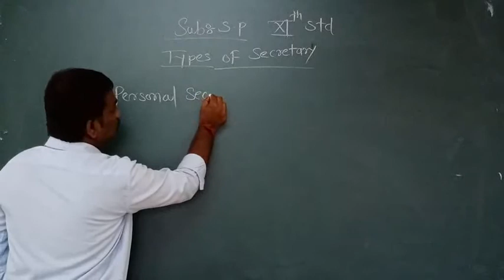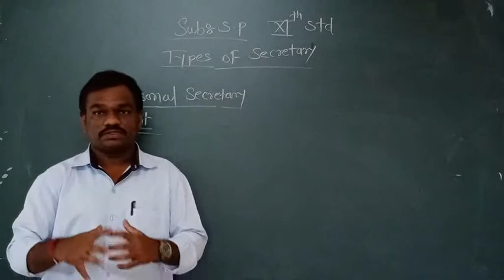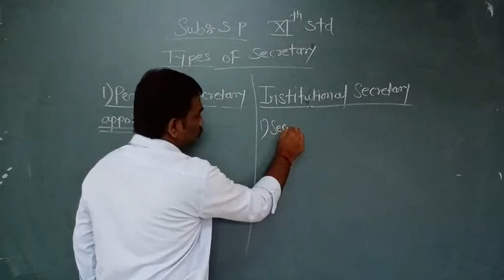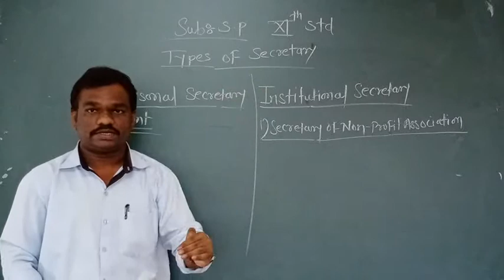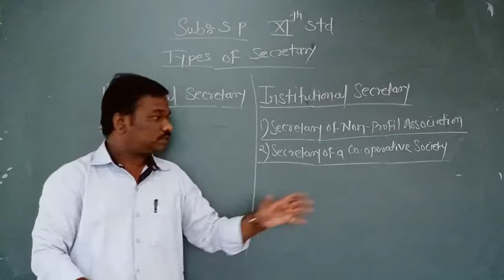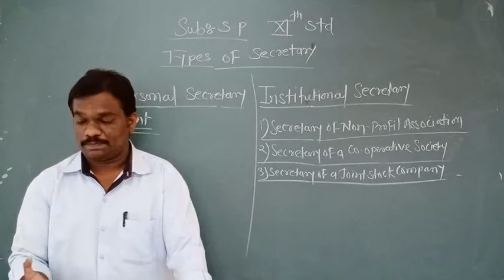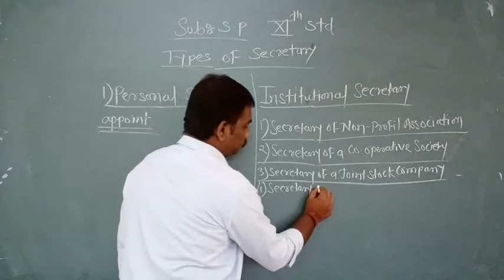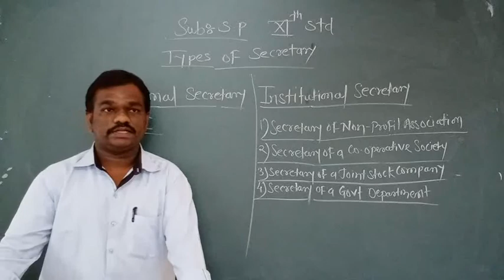SP XI Eng